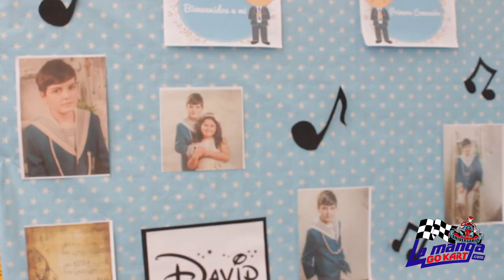comuniones y cumpleaños la manga go kart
contacta con nosotros para celebrar tu cumpleaños o comunión en La Manga Go Karts